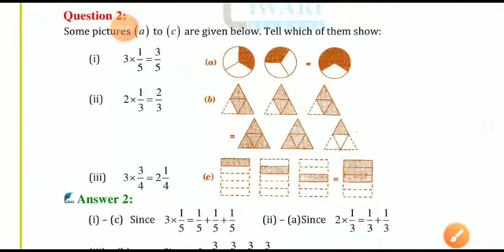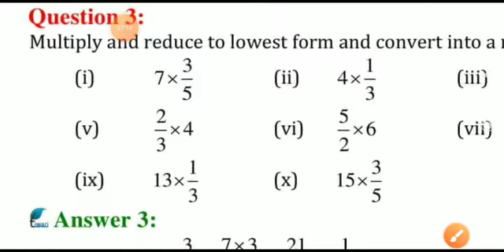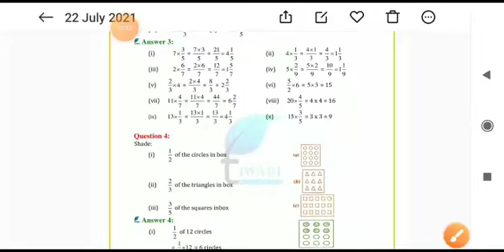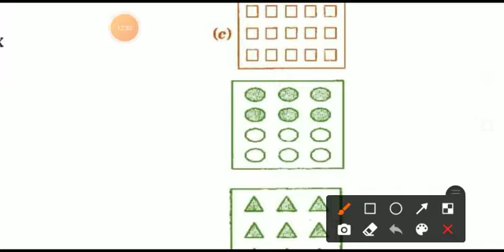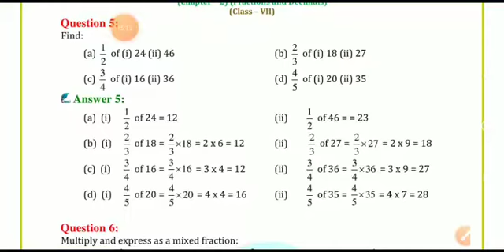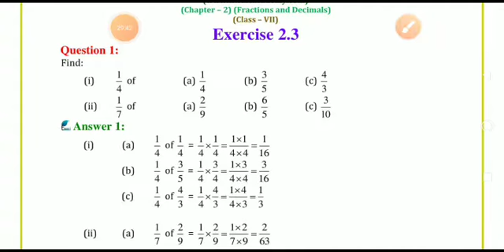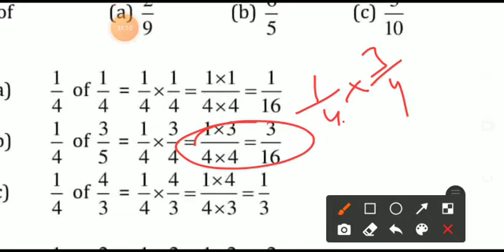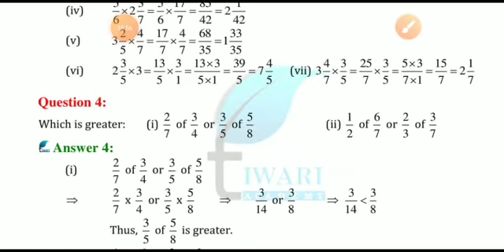maths class 7 ex 2.2 and 2.3